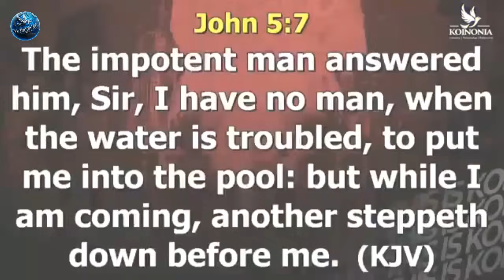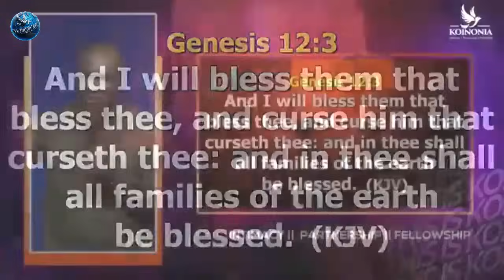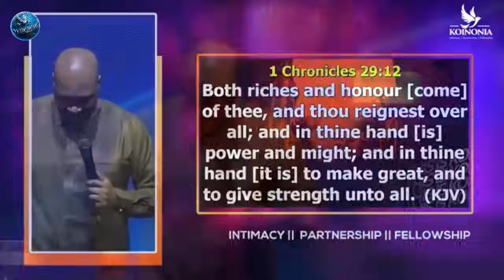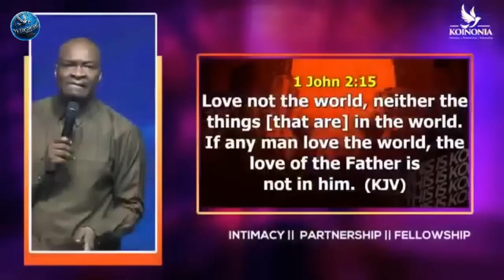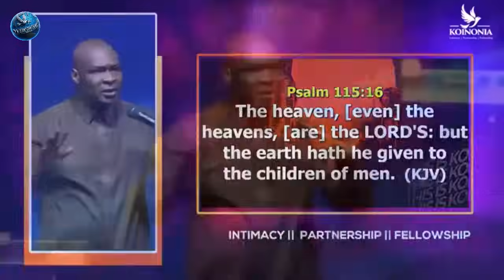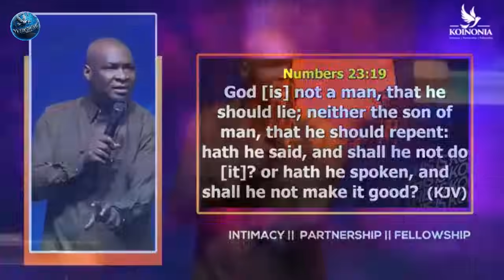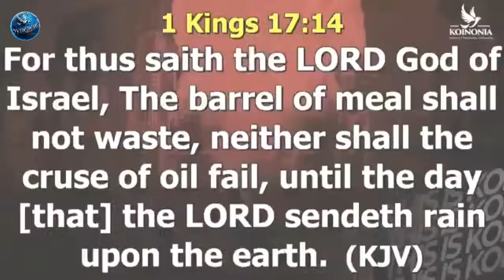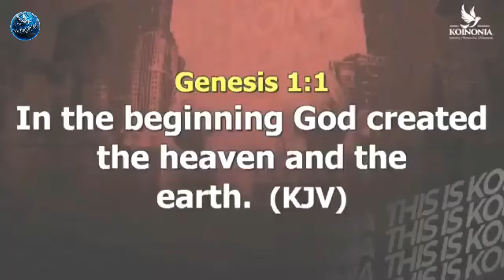Are These 5 Hidden Obstacles Blocking Your Abundance? Discover Them Now! | Apostle Joshua Selman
ANNOUNCEMENT:
Public Relations Department:
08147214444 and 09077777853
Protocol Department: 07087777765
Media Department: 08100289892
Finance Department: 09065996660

below is the account detail:

Account Numbers:
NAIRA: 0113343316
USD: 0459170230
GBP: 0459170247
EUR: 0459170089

Swift code: GTBINGLA
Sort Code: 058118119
Bank: Guaranty Trust Bank Plc

1)This video has no negative impact on the original works (It would actually be positive for them)
2)This video is also used for teaching purposes.
3)It is transformative in nature.
4)I ONLY used bits and pieces of videos to get the point across where necessary.

prayer
joshua selman